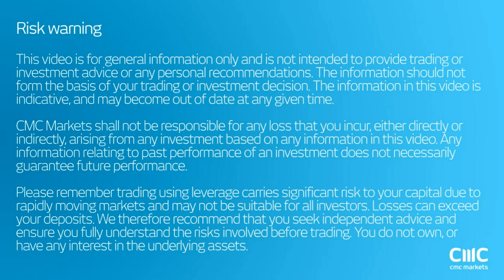Why the FTSE 100 is rising sharply this morning CMC Markets 23rd June 2016